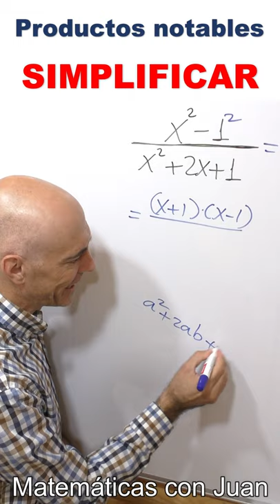🌈SIMPLIFICAR USANDO PRODUCTOS NOTABLES🐺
Simplificar una fracción algebraica usando productos notables. Para hacer simplificaciones algebraicas son muy útiles los productos notables. Ejercicio de álgebra, matemáticas básicas.